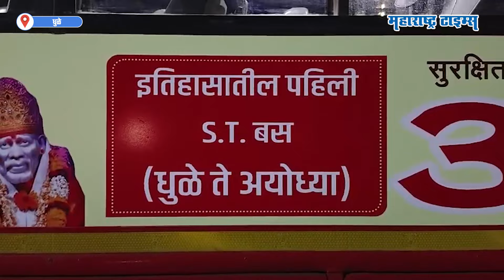Dhule To Ayodhya : रामलल्लाच्या दर्शनासाठी राज्यातील पहिली धुळे ते अयोध्या एसटी रवाना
अयोध्या येथे रामललाच्या दर्शनासाठी संपूर्ण जगभरातून भाविक विविध मार्गाने जात आहेत.
 धुळे परिवहन महामंडळाने पहिल्यांदाच धुळे ते आयोध्या बस सुरू केली
 आज (१० फेब्रुवारी) पहाटे पाच वाजता पहिली बस अयोध्येच्या दिशेने रवाना झाली
 या बसला भाविकांचा उत्तम प्रतिसाद मिळाल्याचे चित्र पाहायला मिळाले.